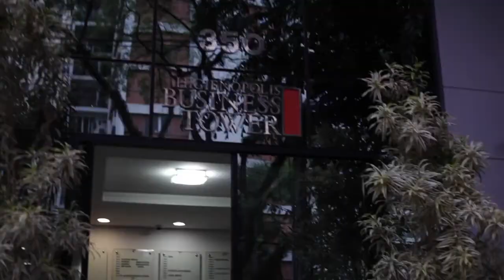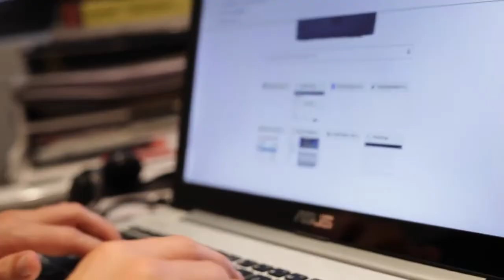EXPERT 2015: Vencedor Brazil Advisor Awards - Charles Susskind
Charles Susskind é um dos indicados ao prêmio de “Melhor Assessor” no Brazil Advisor Awards 2015, maior evento da América Latina para a industria de investimentos.